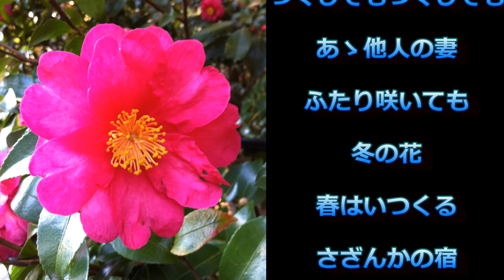『さざんかの宿』歌：SongCat Hiro (オリジナル：大川栄策)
大川栄策さんの『さざんかの宿』を歌ってみました。
あまり練習もせず，勢いの一発録りで失礼します。
JASRAC管理楽曲。カラオケは自作MIDI音源です。
画像は無料画像サイトより拝借しました。
カラオケ採点機が好みそうな，楽譜通りの歌い方や，オリジナルのモノマネには関心がありません。自分自身の表現を心がけています。お気に入りましたら登録をお願いします。
This song is administered by JASRAC, with which YouTube has a contract to allow the users to upload.
The karaoke used here is a midi file sequenced, played and recorded by me on my PC and midi instruments.
I just enjoy singing in my way. I'm not interested in singing like the original singers.
I sometimes may be singing differently from what's written on the sheet music.
We are not karaoke grading machines!

Midi sequence software : Domino
Midi sound module : Roland SD-80
Microphone : Audio-Technica AE5400
Audio interface : Roland QUAD-CAPTURE
Recording software : Audacity
Video editing software : PowerDirector 11
Image file : MorgueFile free photos